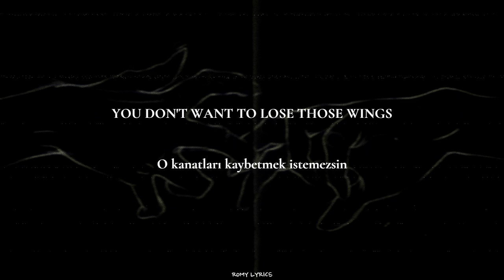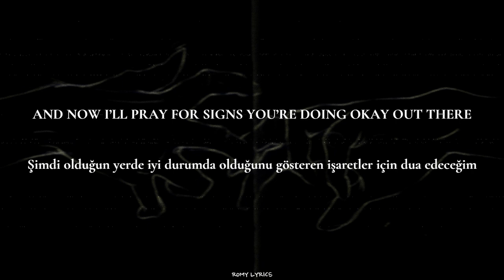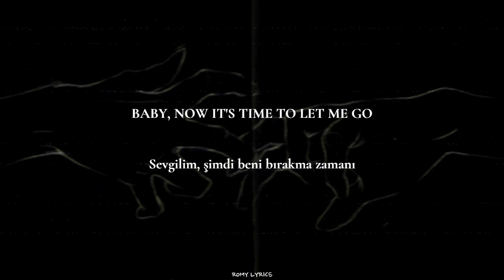Angel Pt. 2 - JVKE, Jimin of BTS, Charlie Puth, Muni Long (English lyrics - Türkçe çeviri)